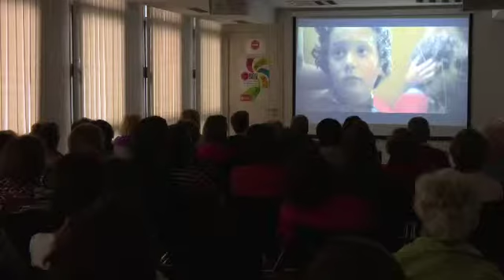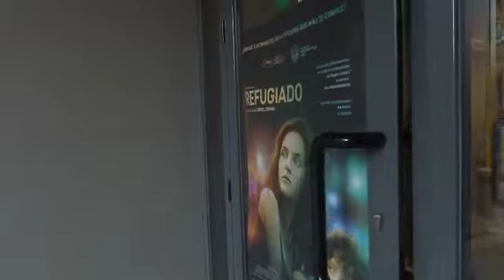El Cine de Autoras reflexionó sobre la violencia de género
La segunda sesión del Ciclo de Cine de Autoras organizado por la Delegación de Igualdad estuvo dedicada a la cinta Refugiados. Una película argentina, dirigida por Diego Lerman.

La película muestra el terrible drama de la violencia doméstica sufrido en las carnes de una mujer y su hijo, que inician un incierto periplo al huir de su maltratado. La película fue escogida con la mirada puesta en el día Internacional Contra la Violencia de Género que será 25 de noviembre. Ese día el Ayuntamiento colgará una pancarta en su fachada con el lema "Sanse contra las violencias machistas. Por la igualdad de Género". La violencia de género es un tema de máxima preocupación en la Delegación de Igualdad, que se muestra abierta a ofrecer sus recursos a cualquiera que la sufra.

Las sesiones de Cine de Autoras se celebran el segundo miércoles de cada mes.

Delegación de Igualdad
C/Recreo, 2